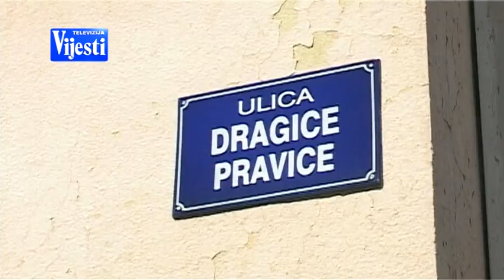NEUREĐENI KVARTOVI U NIKŠIĆU - TV VIJESTI 23.03.2019.